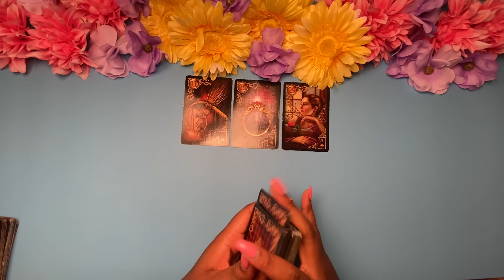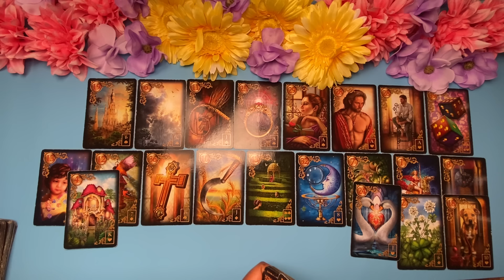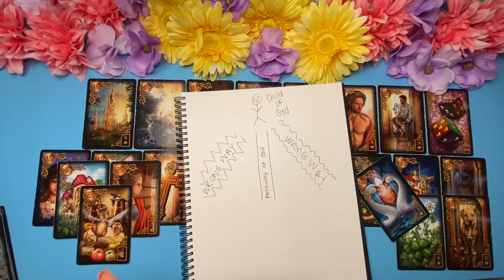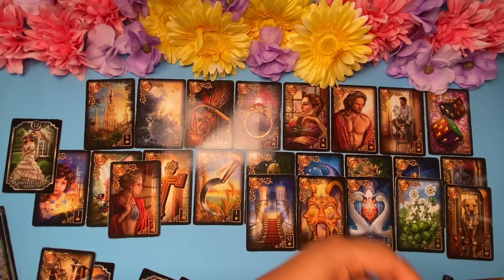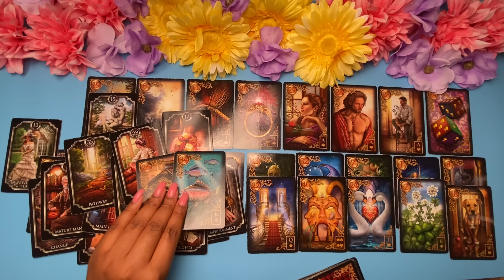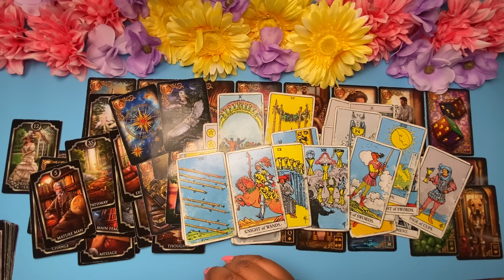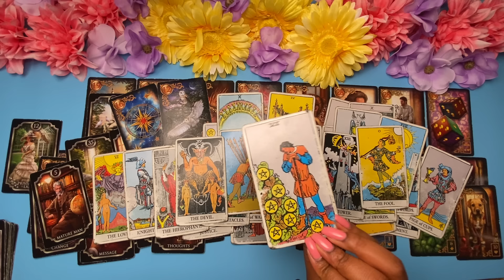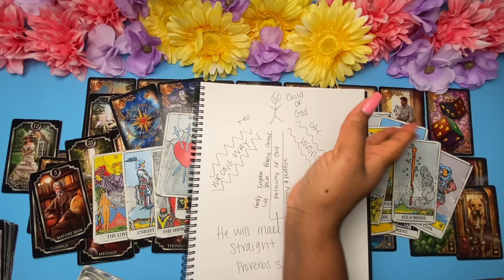Mislead By A Lover Someone Welcomed A Demon Into Their Life ✨